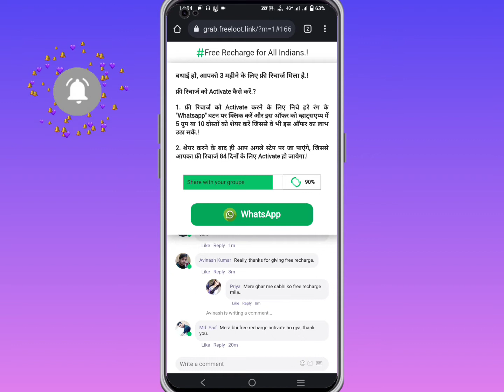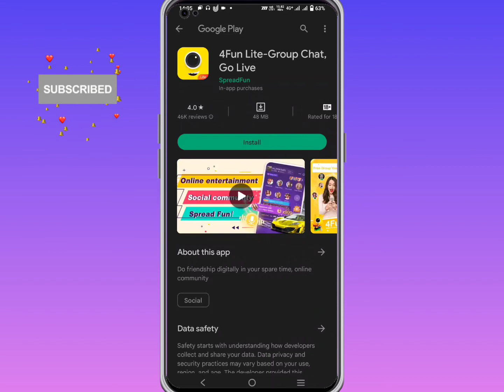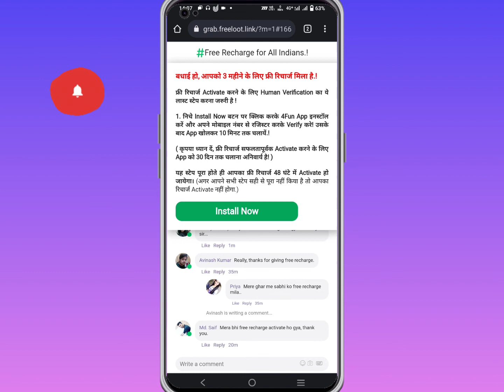Goutam Adani Free Recharge WhatsApp Message | WhatsApp Free Recharge Message Review | Real or Fake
Hey Guys today I tell about a fake WhatsApp Free Recharge message is it real or Fake ?

Whatsapp No ➡️

MUSIC CREDIT